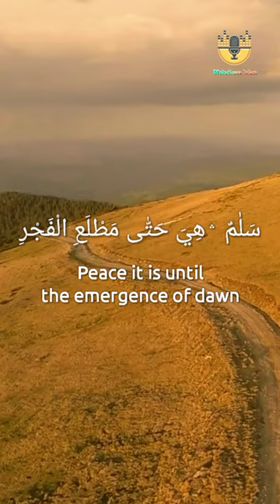Surah Al-Qadr | Relaxing Recitation By Shamsul Haque | سورة القدر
Relaxing Recitation of "Surah Al-Qadr" By Shamsul Haque
▬▬▬▬▬▬▬▬▬▬▬▬▬▬                                                                           𝗥𝗲𝗰𝗶𝘁𝗮𝘁𝗶𝗼𝗻: Surah Al-Qadr